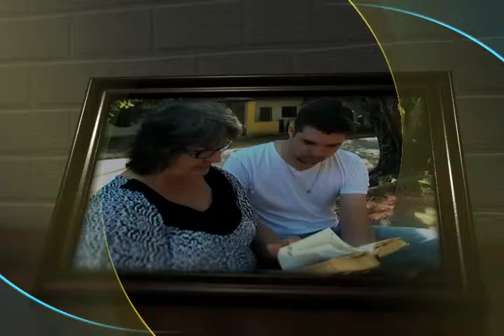Palavra Divina 15/01/2012